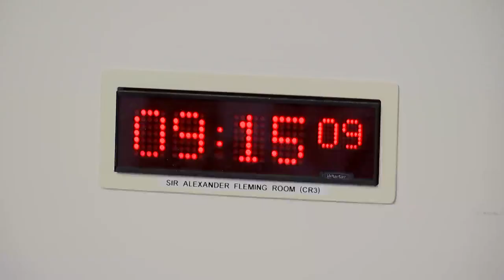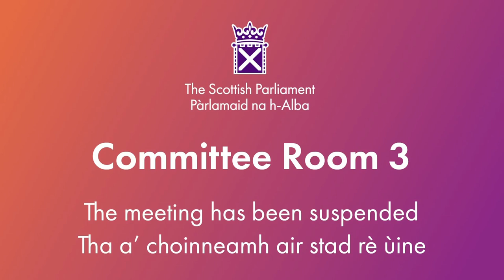Health, Social Care and Sport Committee - 3 October 2023